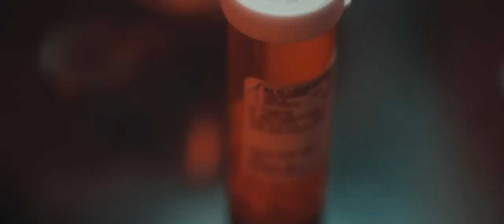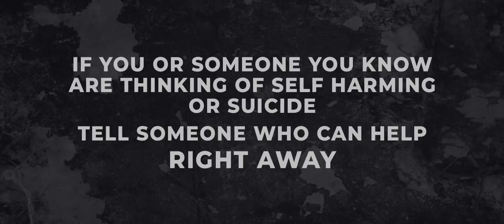CASKETS - Find A Way (OFFICIAL MUSIC VIDEO)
Dreambound

Artist: CASKETS
Song: Find A Way
Album: Single (2019)
Hometown: Leeds, United Kingdom

Lyrics:

To the man inside
I plead come out to dance
I feel your presence
Feeding on my blemished skin
Again he's raging, tormented from what has been
But just like the horrors before him
I can never seem to ignore them

Chasing the circuits in my head
Sparking life back from death
Feeling a noose around my neck
Tightening

But I'll find my way back to my golden days
I'm not falling short on the words I pray
I'll beat this monster in my own way
But it's not as easy as it's meant to be
I struggle day by day
To function in a way
So I find peace

I fall away
My mind can't take
Everything you throw at me
Seeps from my conscious
To my dreams

Chasing the circuits in your head
And you see it in my eye's
That every move you seem to make
Is one more thing that I can't take

I'll be this monster in my own way

Maybe we'll find a way
We'll find a way
We'll find a way, way

If you or someone you know are thinking of self-harming or suicide.
Tell someone who can help right away.

Call Samaritans (UK) 116 123
or
National Suicide Prevention Lifeline (USA)

Or visit the below link to help find a number in your country.

You are not alone and you are loved.

Credits:

Recorded by
Andy Parkinson (Harwood Studios)

Christoph Wieczorek (Sawdust Recordings)

Matty Daley (Clearway Media)